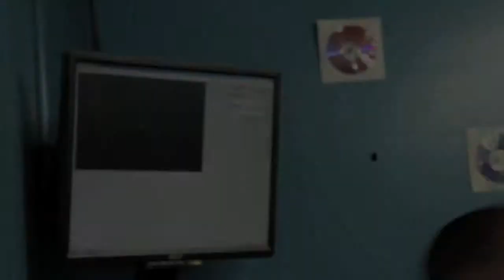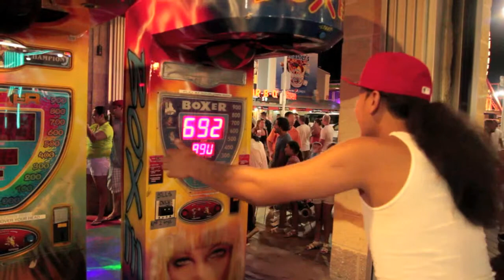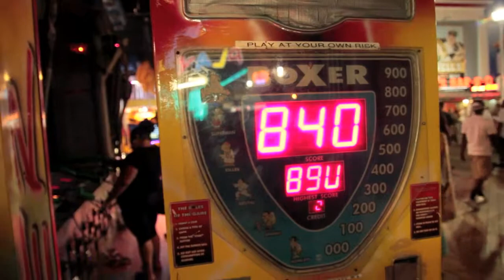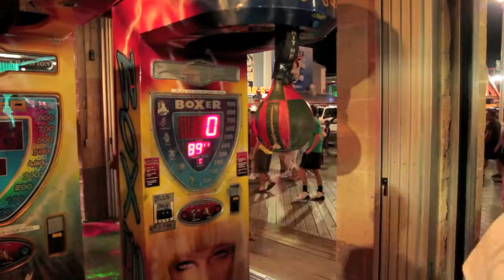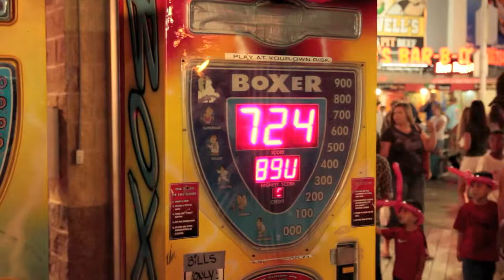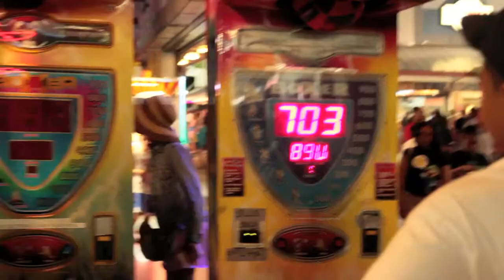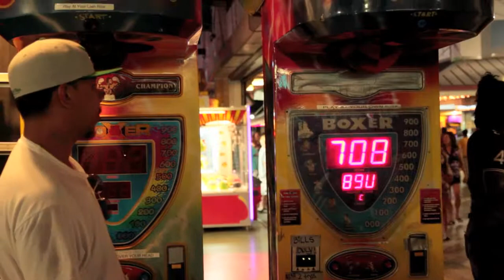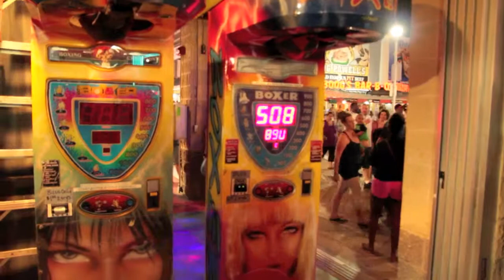Camping at Assateague 2012